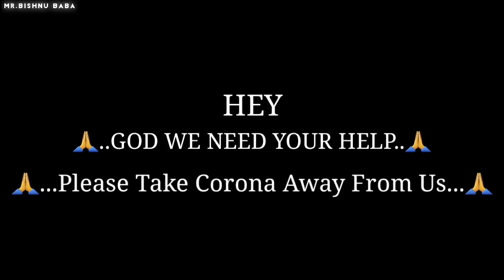@:#****The God is Great. &Help of God. 🙏🙏🙏😷😷😷